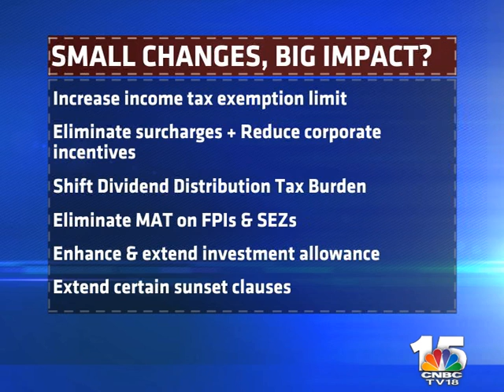Taxing Times: Big Ideas or small changes? (Part 2)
Three tax experts – Dinesh Kanabar, Founder of Dhruva Tax Advisors, Sudhir Kapadia, Partner & National Tax Leader at EY and Ketan Dalal, Senior Tax Partner at PwC discuss with CNBC-TV18’s Menaka Doshi, what Jaitely can do to address the trilemma of balancing taxes and fiscal discipline while boosting consumption